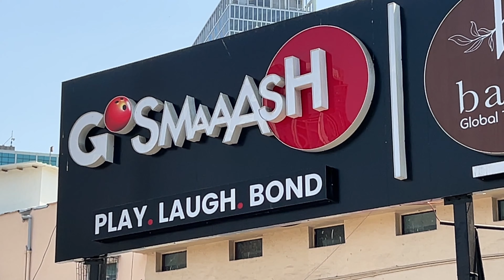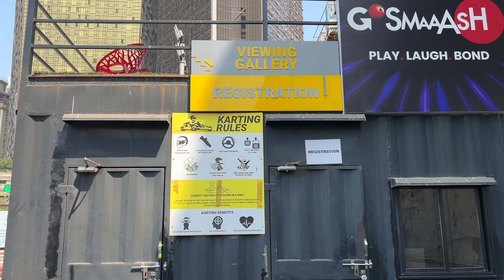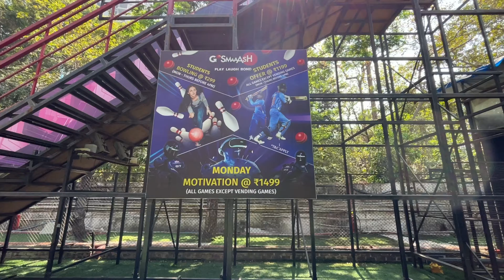Go Karting Mumbai | Smaaash Utopia City | Prabhadevi | Worli | Complete Details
Offer Alert 🎮

This offer can only be used between 12:00pm to 5:00pm, Monday to Thursday, at Smaaash Utopia City, Lower Parel, Mumbai

Smaaash Timings
Afternoon 1:00pm till Midnight 00:00am

Go Karting Price Including Tax
6 Minutes - 826
8 Minutes - 1162

Go Karting Mumbai
Go Karting In Mumbai
Best Go Karting Track In Mumbai
Go Karting Mumbai Price
Things To Do In Mumbai Go Karting
Go Karting Mumbai For Adults
Go Karting Mumbai Near Me
Outdoor Go Karting Mumbai
Smaaash
Smaaash Mumbai
Smaaash Worli
Smaaash Utopia City
Smaaash Go Karting Price
Smaash Go Karting Mumbai